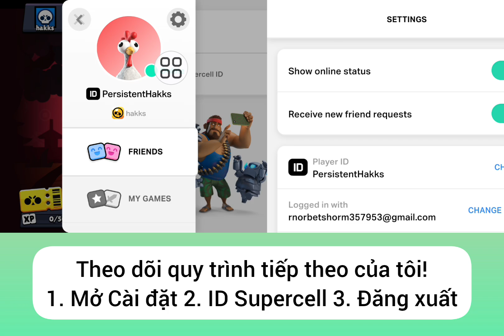Cách tạo tài khoản Brawl Stars thứ hai từng bước